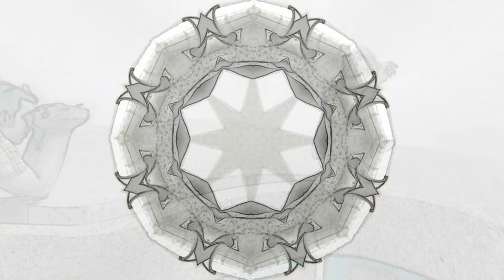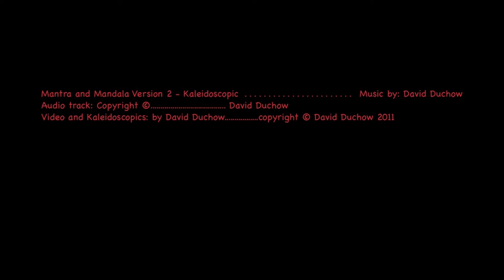Mantra and Mandala (David Duchow)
This is a remake - Version 2 - of "Mantra and Mandala" by David Duchow.  The version one video of this, posted on Sept. 1 2010 was a "colour reversal" version. Version 2 gives the actual, original colours of the images (not reversed)... AND kaleidoscopics have been added.